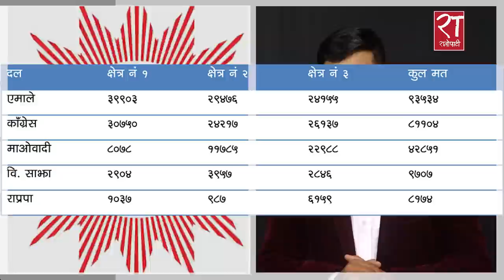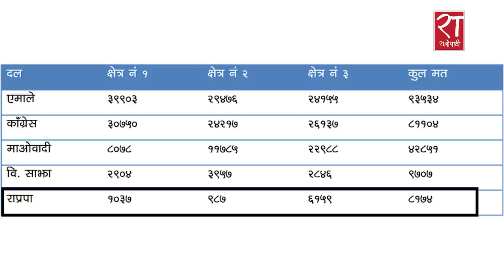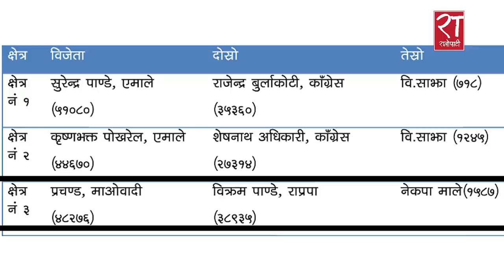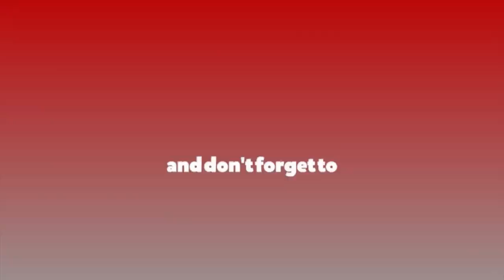चितवनमा एमाले VS माओवादी || ओली बलियो कि प्रचण्ड ? KP SHARMA OLI VS PUSPA KAMAL DAHAL || Chitawan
चितवनमा ओली vs प्रचण्ड  || को बलियो ?